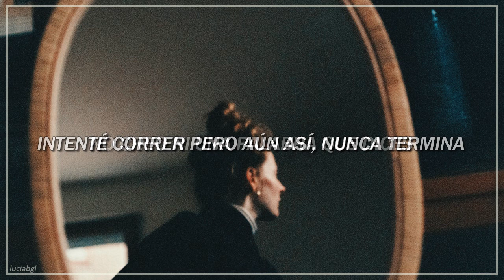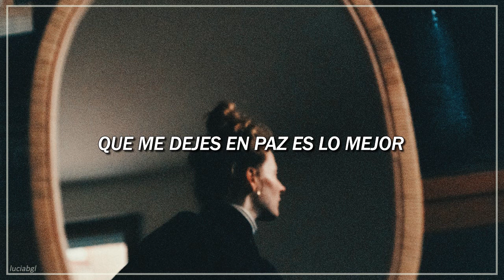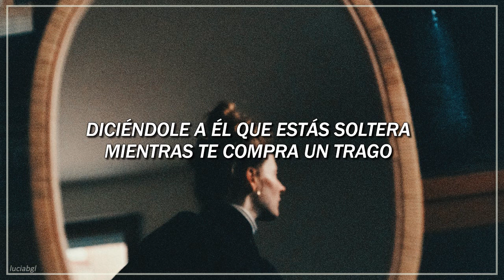kayden // pouring rain {sub español}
Left me in the pouring rain again ♫

☆ Lyric video →
☆ Videoclip oficial →
☆ Live →

✘ LYRICS ✘

[Verse 1]
Don't believe a single word that you said
Tried to run but still it never ends
Learned a lesson, always leave with your friends

[Pre-Chorus]
And I wish I could drive home now, but you left and took my car
Said you're not in his bed now, but I know you really are
I don't wanna point fingers, but you're where the problem starts
I just wanna go home now

[Chorus]
'Cause I know that you're there at a party
Won't be thinking of me
Telling him that you're single while he grabs you a drink
I don't need it, I'm sorry
Need to focus on me
Just on me, yeah, yeah
Just on me, hey
I need to focus on me
Just on me, hey, just on me, hey

[Verse 2]
Maybe you should find a therapist
Somewhere far away from here I suggest
You leave me alone, it's for the best
I want more than just a name on your list

[Pre-Chorus]
And I wish I could phone home now, but you left me with no bars
Said that it's not his t-shirt oh, you wear an extra large?

[Bridge]
I know that you're there at a party
Telling him that you're single
While he grabs you a drink
Just on me